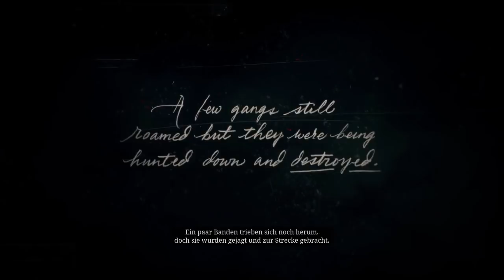Let`s Play Red Dead Redemption 2 #1 | Hütte der Gesetzlosen | gameplay | PS4 | deutsch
Los geht's in unserem Lets Play von Red Dead Redemption auf der PS4. Haben wir hier den Spielehit 2018. Erlebt mit mir gemeinsam die Reise durch den wilden Westen.